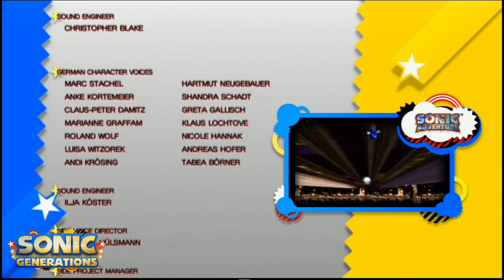Mykle and Mike Pollock (Voice of Eggman) Play: Sonic Generations - Part 17 (Credits)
Watch Mykle the Human and Mike Pollock play Sonic Generations.

Intro/Outro music:
Caden Redpearl

THE Channel for EVERYTHING video games. Reviews, impressions, previews, live streams, full game playthroughs, everything under the 1up-Island sun. If you need your retro, classic and next gen gaming fix, we're it.